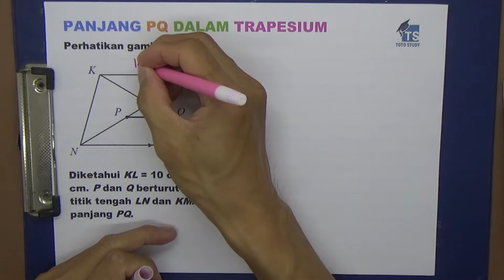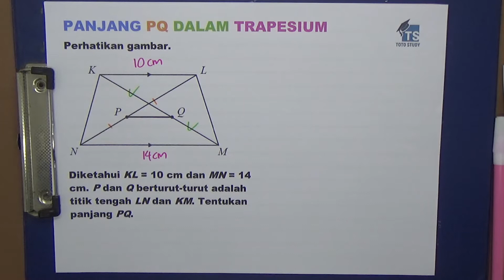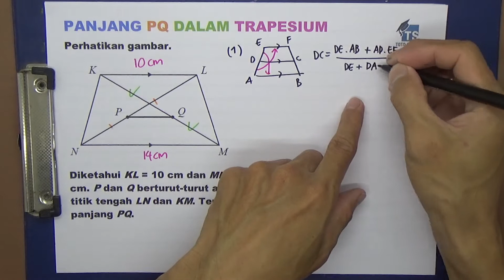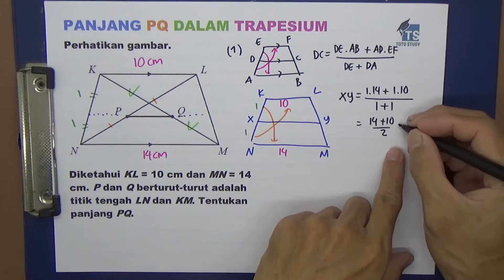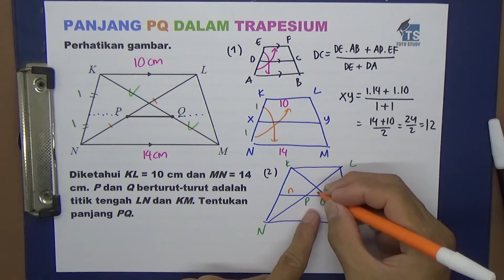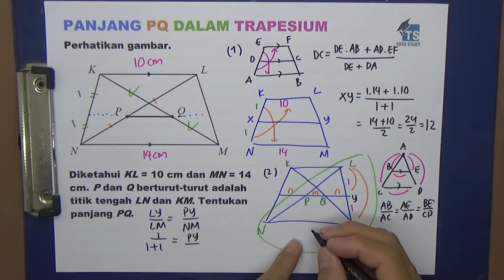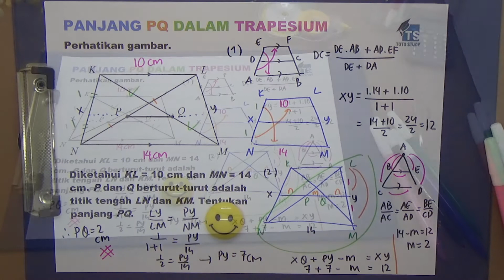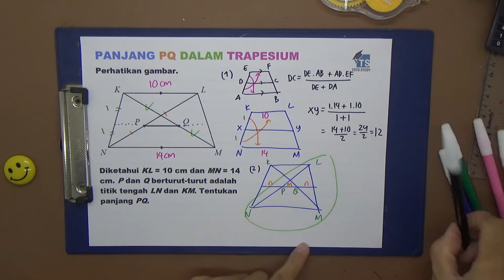Panjang PQ Dalam Trapesium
Perhatikan gambar.
Diketahui KL = 10 cm dan MN = 14 cm. P dan Q berturut-turut adalah titik tengah LN dan KM. Tentukan panjang PQ.

Softwares :
Adobe Premiere Pro
Adobe Photoshop